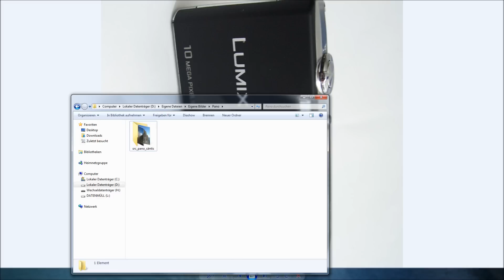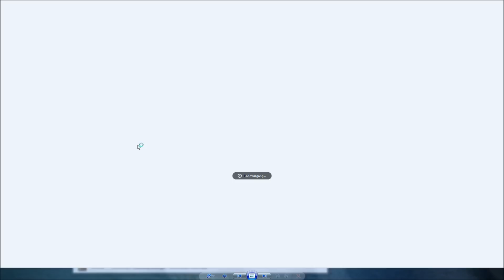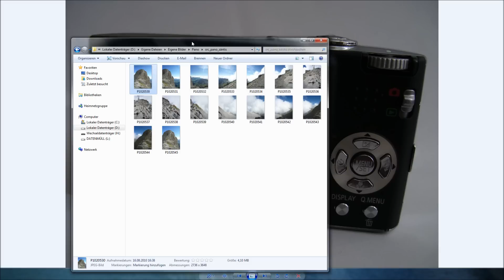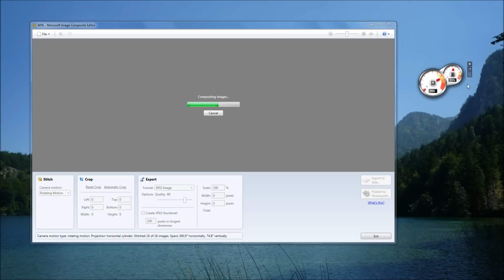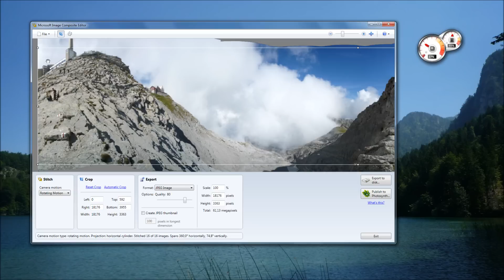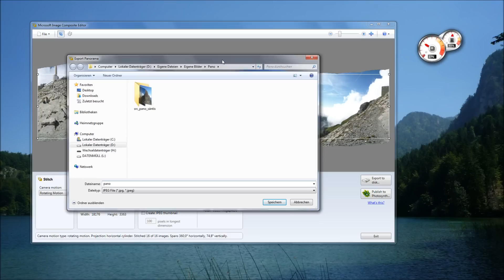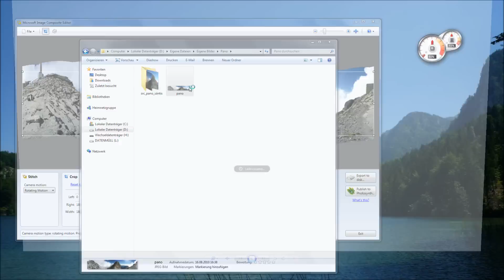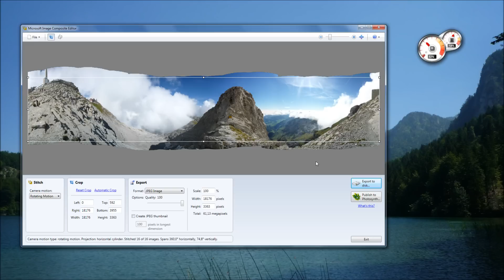Erstellen von Panoramabildern - Tutorial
Hier ein Video, das zeigt, wie man mit einfachen Mitteln Panoramabilder erstellt und das ganz mit Freeware. Die Methode ist relativ einfach, weshalb es jeder leicht machmachen kann. Wir sind gespannt, ob jemand anderes selbst diese Methode ausprobiert.